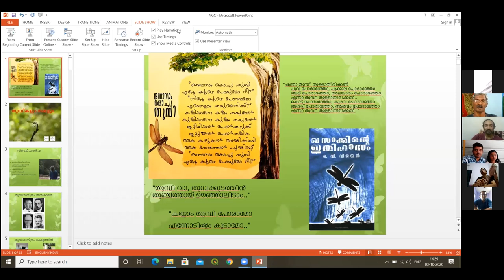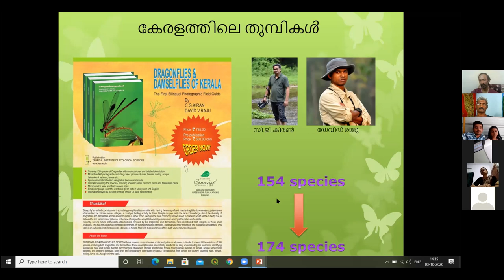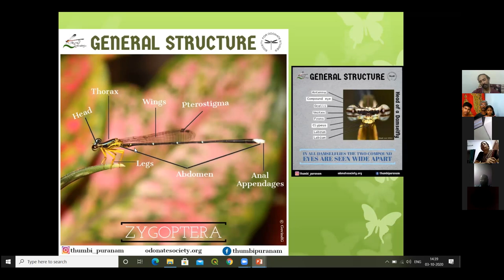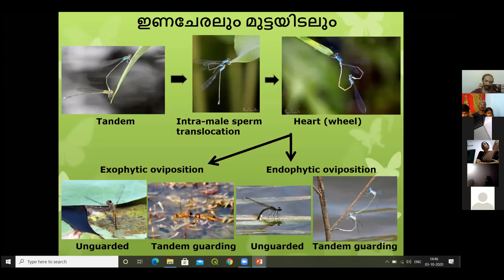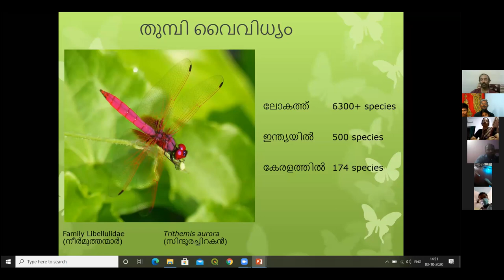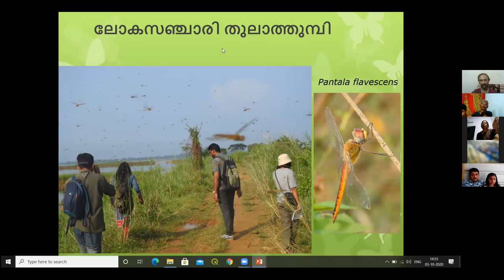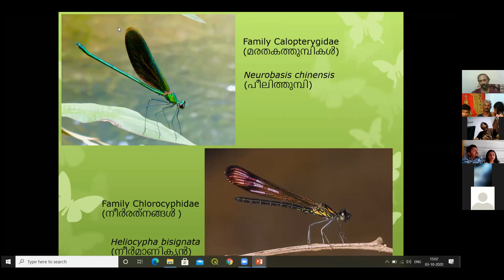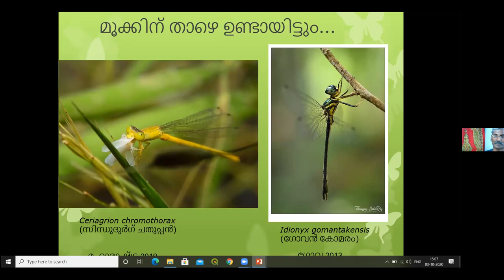Oct 3 Dragonfly biology and Society -Part 2